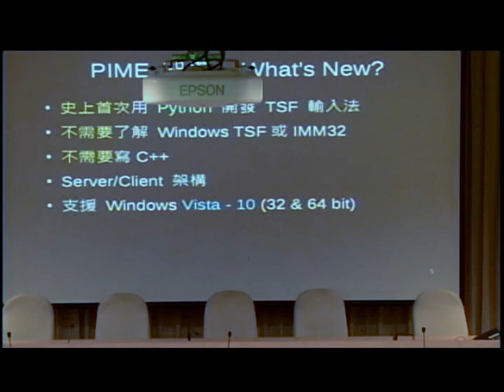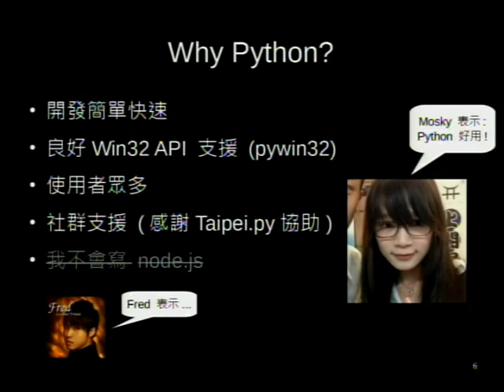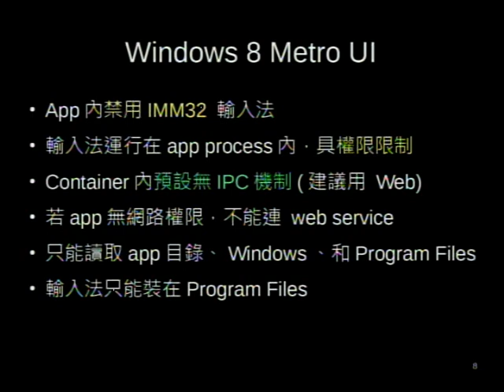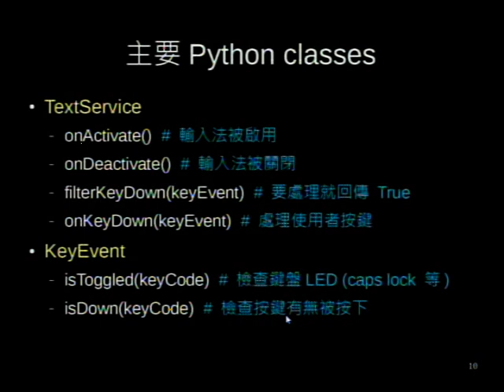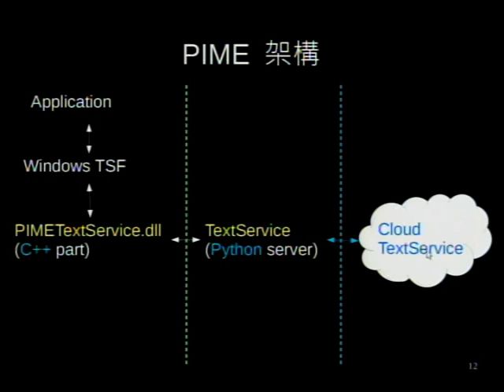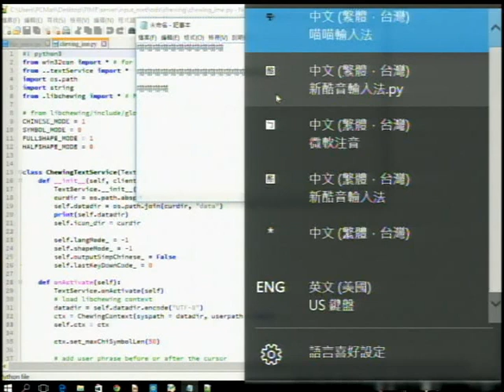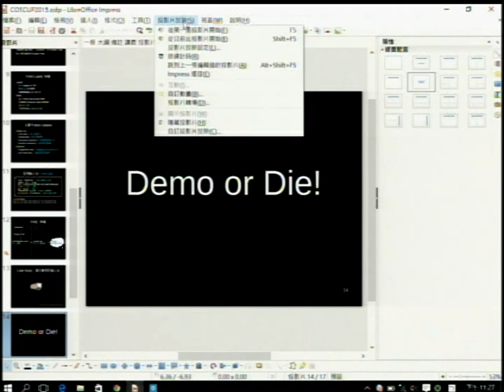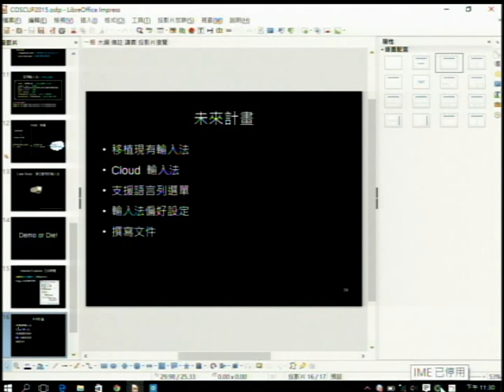2015 COSCUP Day 1 R1 02 PIME 用 Python 快速開發 Windows 的中文輸入法 講者：PCMan